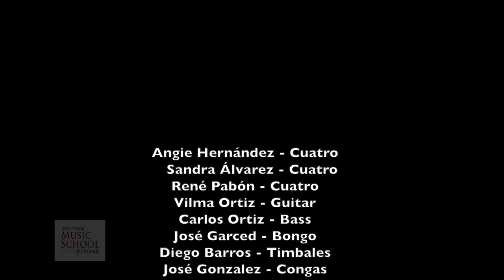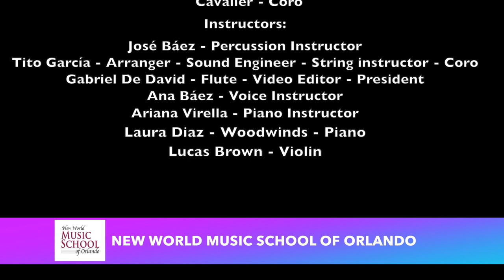Hispanic Heritage Month - New World Music School of Orlando -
Our students at New World Music School of Orlando have recorded a song to celebrate Hispanic Heritage Month. Enjoy!!!
We teach guitar lessons, piano lesson, drum lessons, voice lessons, cuatro lessons and more.